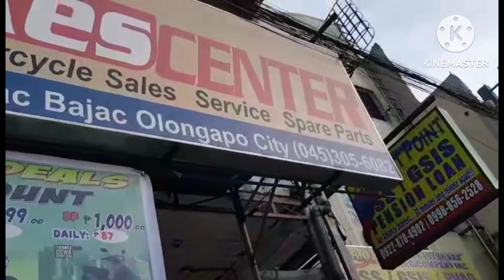ROAD TRIP SUBIC ZAMBALES/@motobhobs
ROAD TRIP ZAMBALES